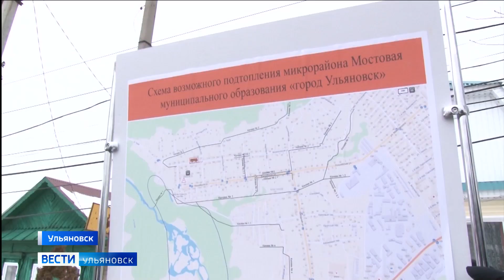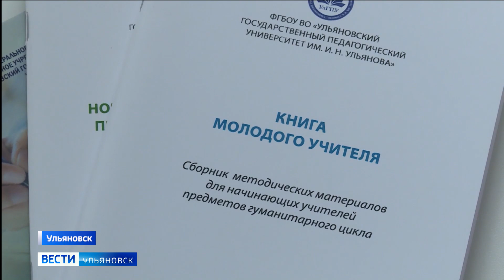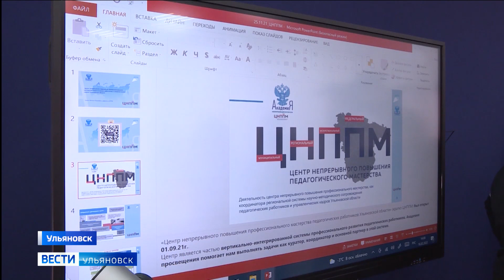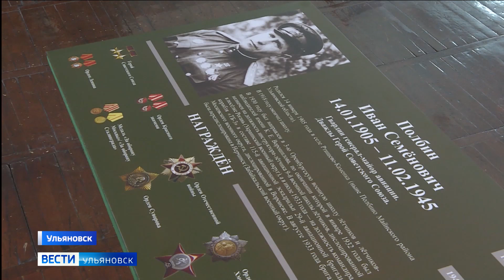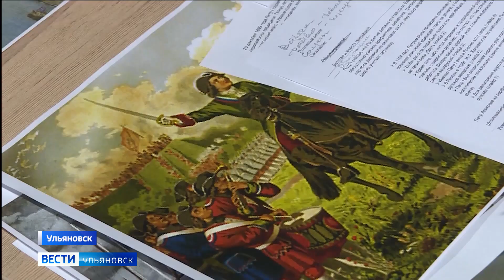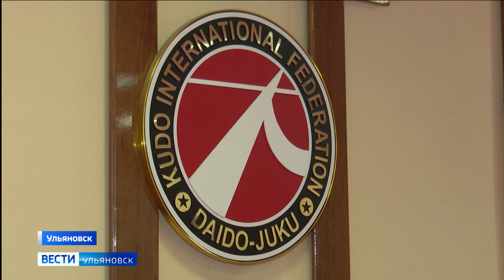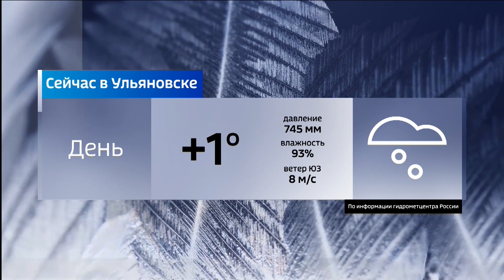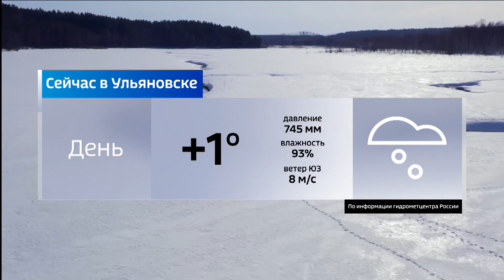Выпуск программы "Вести-Ульяновск" - 22.02.22 - 14.30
Бежали от войны. Регион принимает первых эвакуированных из Донбасса.

Жительнице Ульяновска незаконно отказали в пособии на ребенка. В дело вмешалась прокуратура.

Регион готовится к весеннему половодью. В зоне подтопления 123 жилых дома. Алексей Русских поручил чиновникам держать руку на пульсе, чтобы избежать худшего сценария.